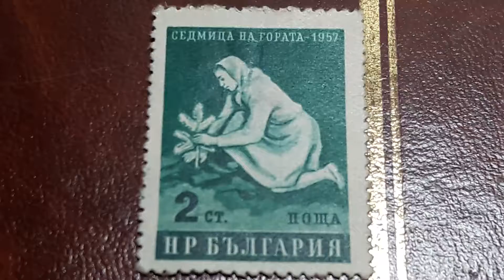sellos BURGARIA 2ct.1957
sellos de Bulgaria